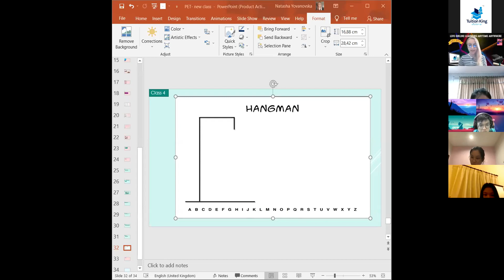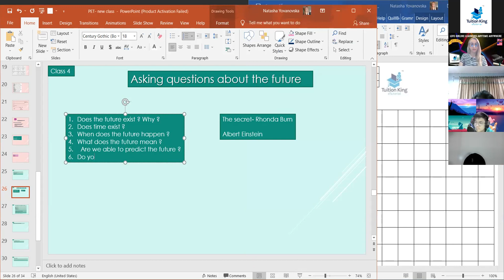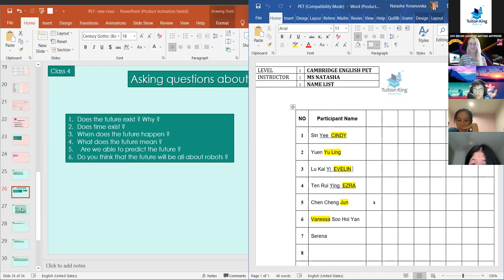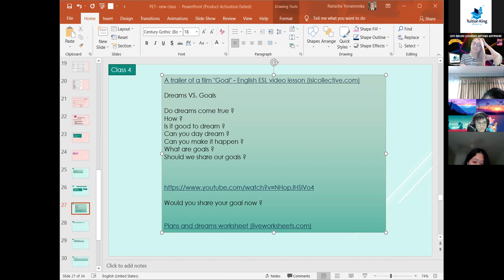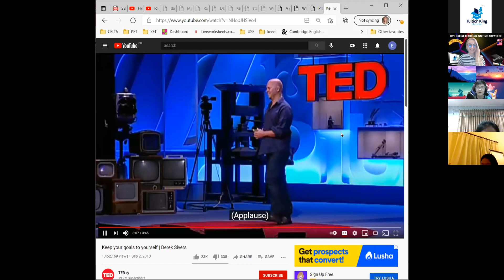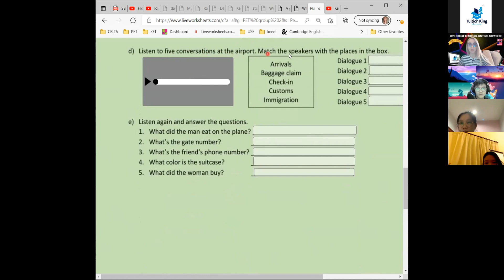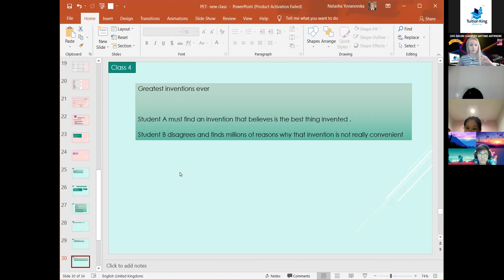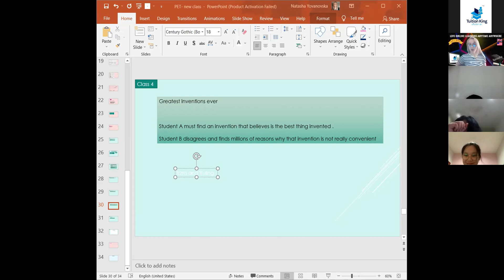Tuition King PET Speaking Skills 29/7/21